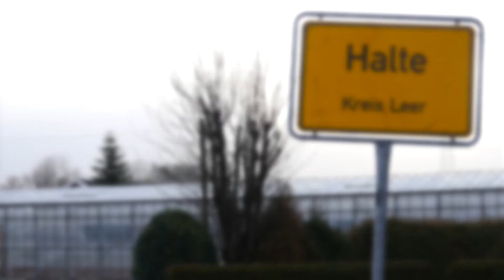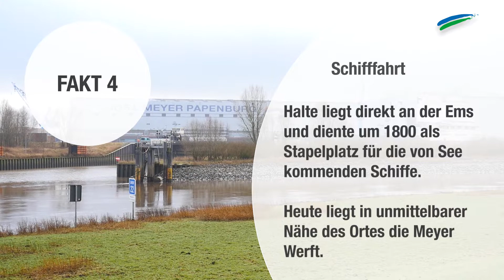Fünf Fakten über Halte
In der vierten Folge unserer Serie "Unser Weener" präsentieren wir fünf Fakten über Halte.